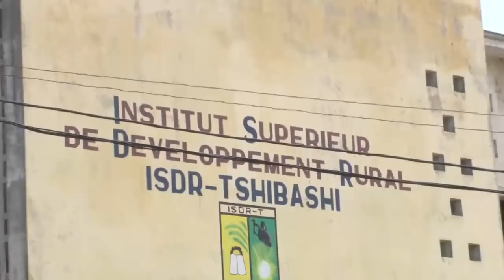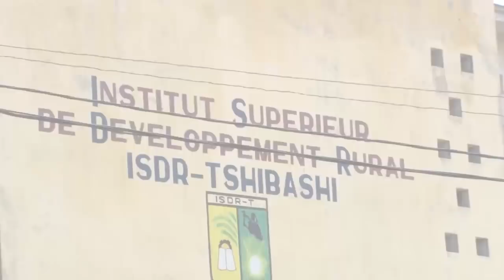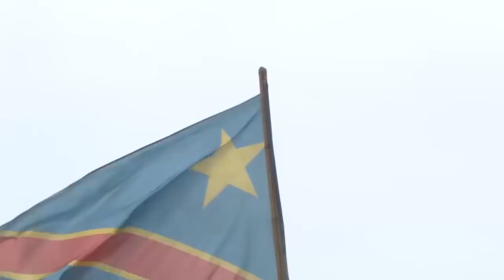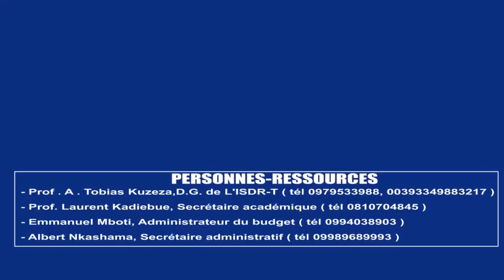PRINCE EPENGE INTERPELLÉ, HUMILIÉ, RECADRÉ... FATSHI BÉTON ESPOIR DU PAYS... RÉVÉLATIONS VRAIES...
PRINCE EPENGE INTERPELLÉ, HUMILIÉ RECADRÉ ASAMBWE NZAMBE... FATSHI BÉTON ESPOIR DU PAYS...